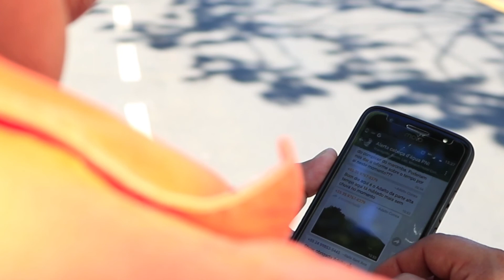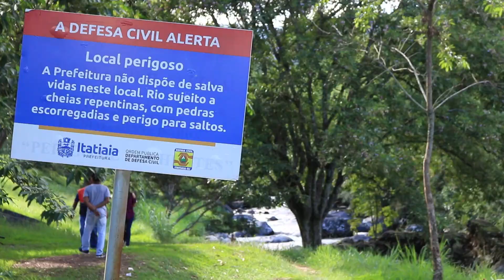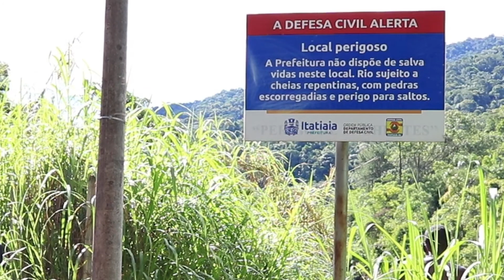Cabeças D'água: Defesa Civil alerta banhistas para cuidados nas cachoeiras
Vem curtir as cachoeiras e rios de Itatiaia? Siga as orientações da Defesa Civil. Para alertar os banhistas dos riscos de cabeças d'água, em casos de mau tempo ou chuva na cabeça dos rios, a Defesa Civil, em parceria com o Parque Nacional de Itatiaia, conta com um grupo de comunicação pelo telefone. Veja

FICHA TÉCNICA:
Produção: AECOM Prefeitura de Itatiaia